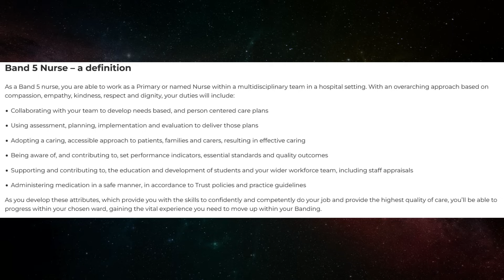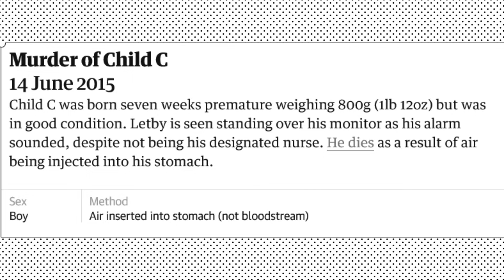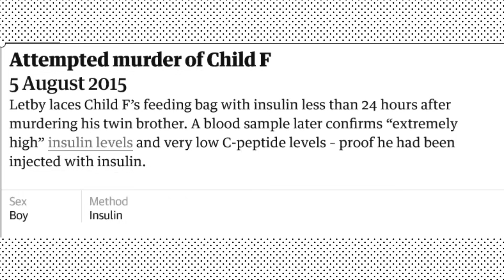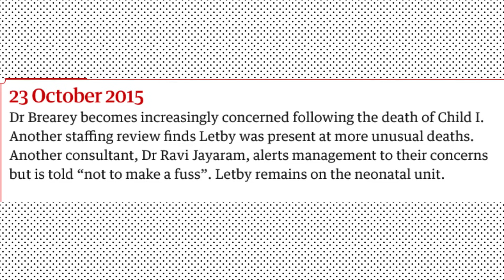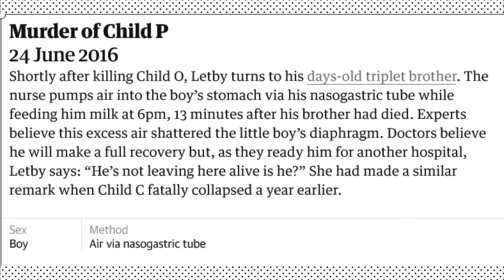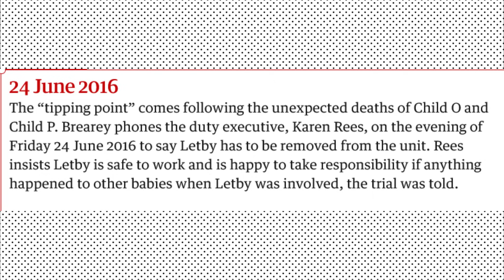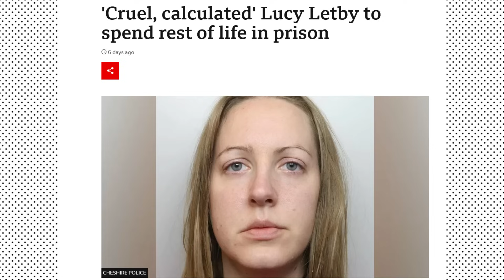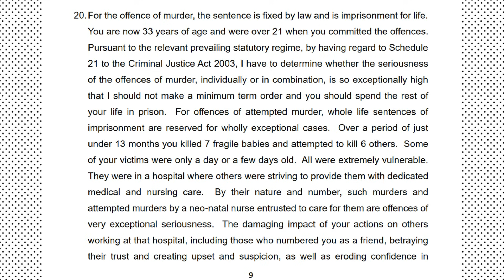LUCY LETBY - Žiauriausia šių laikų serijinė žudikė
Lucy Letby yra britų serijinė žudikė ir buvusi naujagimių slaugytoja, nuo 2015 m. birželio iki 2016 m. birželio mėn. užpuolusi jos globojamus kūdikius, nužudydama mažiausiai septynis ir sužeisdama mažiausiai šešis.

Sveiki! Mano vardas Kamilė Švedaitė, ačiū visiems, kad žiūrite mano video! Kuriu video įvairiomis temomis-makiažo idėjos,testavimas,pamokėlės,įvairių vlogų,  šiurpių istorijų pasakojimas, tikrų nusikaltimų istorijos (true crime) ir dar daug visokio kito gėrio!

baisios istorijos lietuviskai, siaubo istorijos lietuviskai, baisios istorijos, siaubo istorijos, tikros istorijos, camiworld , nusikaltimai, naujienos,
visa informacija radau internete, knygose, arba dokumentikose.

Kamera: Cannon G7X II
Redagavimas: WONDERSHARE fILMORA9
Gyvenu: Danijoje, bet esu kilus iš dzūkijos.
Mėgstamiausi true crime kūrėjai: Crime Weekly, Stephanie Harlowe ,Rotten mango, Danielle Kirsty, Kendall Rae, 10 to life.